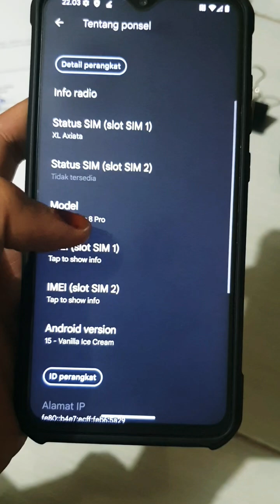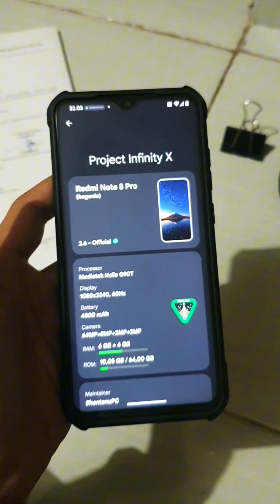Project Infinity X: Flashing Redmi Note 8 Pro ke Android 15 | Begonia Never Die!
ChatGPT said:
Dalam video ini, saya bagikan proses flashing Project Infinity X ke Redmi Note 8 Pro (Begonia) untuk menikmati pengalaman Android 15 di perangkat legendaris ini! Mulai dari persiapan file, recovery, hingga proses instalasi dijelaskan secara ringkas dan mudah diikuti. Buat kamu pengguna setia RN8 Pro yang ingin tampil beda dengan UI yang fresh dan smooth, wajib banget coba ROM ini.